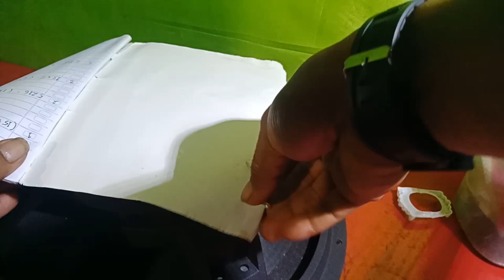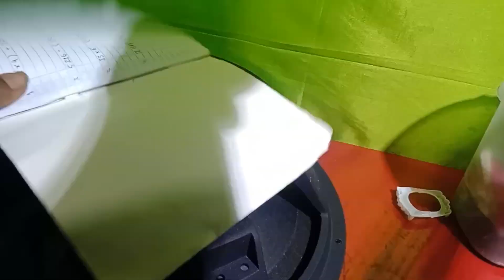Unik jarum bisa berdiri sendiri diats kertas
semoga saja video ini bisa menjadi hiburan untuk para teman-teman di rumah,
dan bagi teman-teman yang belum mengetahuinya,
"ternyata jarum yang diletakkan di atas magnet speaker bisa berdiri dengan sendirinya."